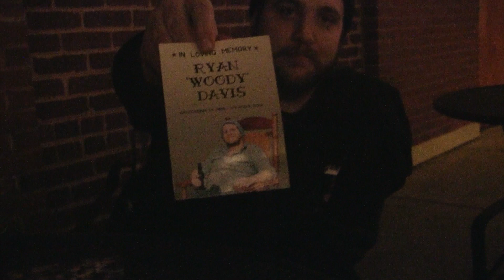Faith Hills Have Eyes release with Ends Well, Without Waves, Whiskey Pig, High Noon Saloon 03/23/23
Faith Hills Have Eyes release with live footage from the band along with guests Ends Well, Without Waves, Whiskey Pig, High Noon Saloon on March 23, 2023. Includes interviews with Ends Well and Without Waves.